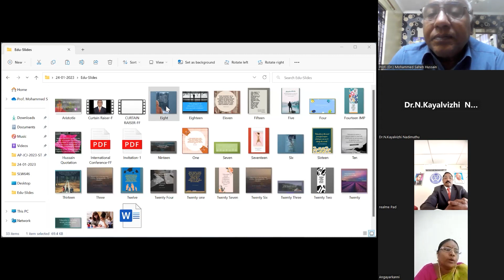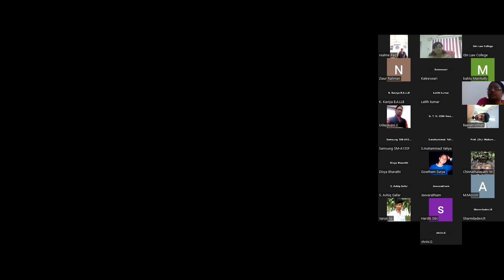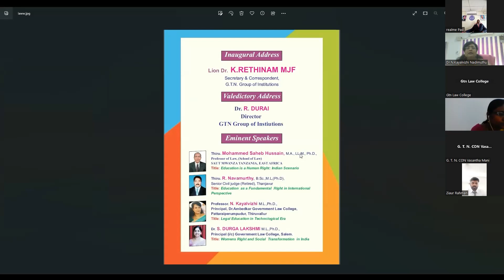Special lecture | International confrerence | GTN law college | Dindigul